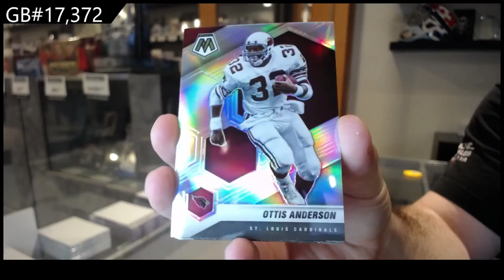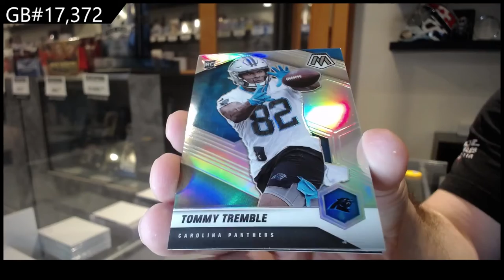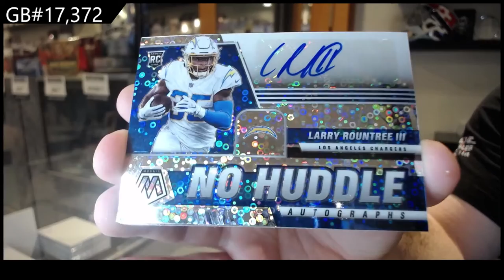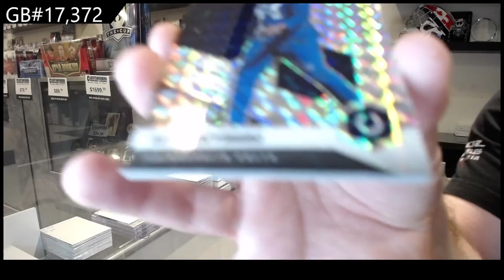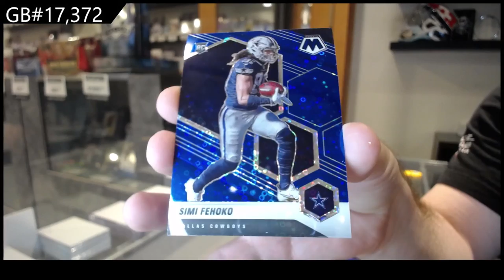2021 Panini Mosaic No Huddle Football Box Break - C&C GB #17,372